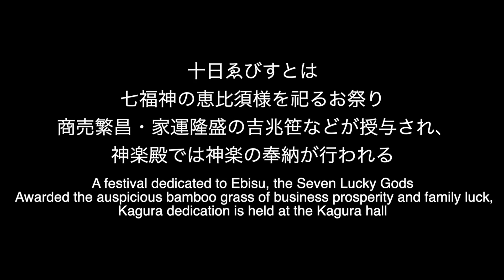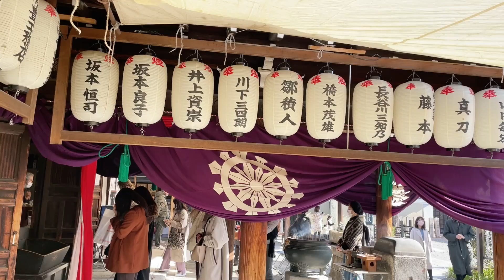【京都十日ゑびす】京都ゑびす神社と新年の建仁寺・いのししみくじ・双龍図他【Kyoto winter 】Kyoto Toka Ebisu and New Year's Kenninji Temple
十日戎（とおかえびす）とは毎年正月10日に、
七福神の一つ恵比寿様に商売繁盛を祈願するお祭りです。

西宮神社（兵庫県）今宮恵比寿神社（大阪府）京都ゑびす神社（京都府）は
日本三大えびす神社と呼ばれています。

前半は京都ゑびす神社での十日戎の様子です。
吉兆笹を授かろうと多くの参拝客で賑わう境内や
神社の外の露店の様子をお囃子の音色とともに編集しました。
後半の禅居庵は京都最古の禅寺、建仁寺の塔頭寺院です。
境内には狛犬ならぬ狛猪が沢山いて、「いのししみくじ」もあります。
建仁寺は国宝の風神雷神図屏風や法堂天井画の双龍図が有名ですが
襖絵や◯△□乃庭は禅寺らしく、心落ち着くお寺です。

Toka Ebisu is on the 10th of New Year every year.
It is a festival to pray for the prosperity of business to Ebisu, one of the Seven Lucky Gods.

Nishinomiya Shrine (Hyogo Prefecture) Imamiya Ebisu Shrine (Osaka Prefecture) Kyoto Ebisu Shrine (Kyoto Prefecture)
It is called the three major Ebisu shrines in Japan.

The first half is the state of Tokabetsu at Kyoto Ebisu Shrine.
The precincts are crowded with many worshipers to receive the auspicious bamboo grass
I edited the appearance of the stall outside the shrine with the sound of the musical accompaniment.
Zenkyoan in the latter half is the temple of Kenninji, the oldest Zen temple in Kyoto.
There are many wild boars that are not guardian dogs in the precincts, and there is also a "wild boar fortune".
Kenninji Temple is famous for its national treasure, the wind god and the thunder god, and the Twin dragons of the ceiling painting of the temple.
Fusuma paintings and ◯ △ □ garden are Zen temples, and are calming temples.

京都　十日戎
動物　おみくじ
# Japanese festival
# Kyoto temple